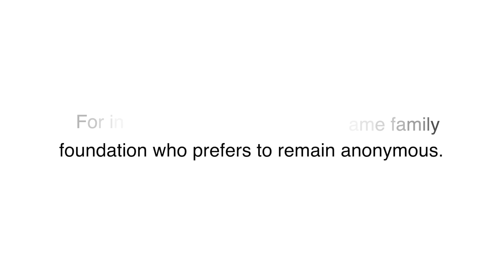Keith Veselik, MD, Medical Education Program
Since children with medical complexity are living longer lives, the need for doctors who are competent in their care is growing. Unfortunately, the current reality is that most doctors can complete their entire 7-10 years of training and never learn directly how to serve children with medical complexity outside of the ICU’s. On this rotation, the student will learn the management of this type of complex child in the context of a home-like transitional and respite care center.